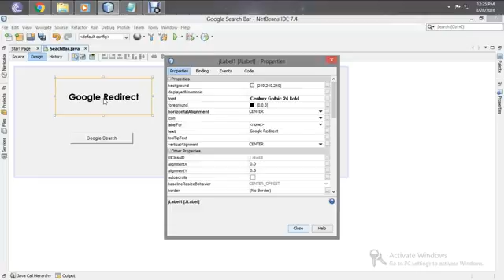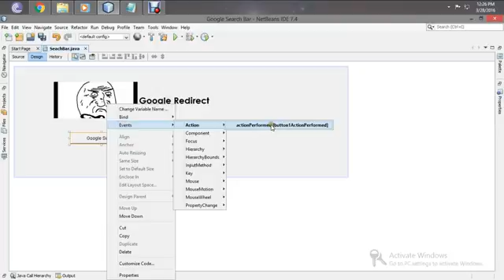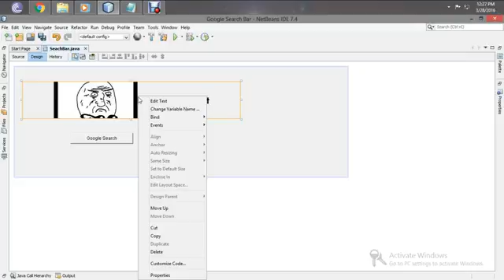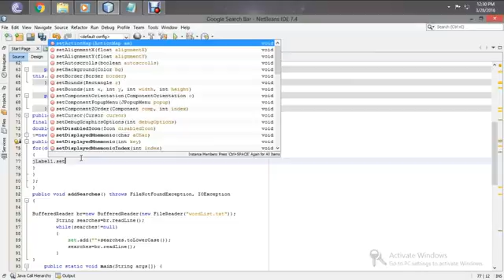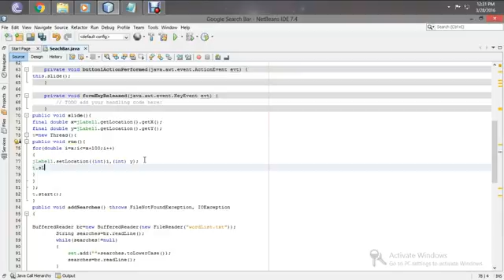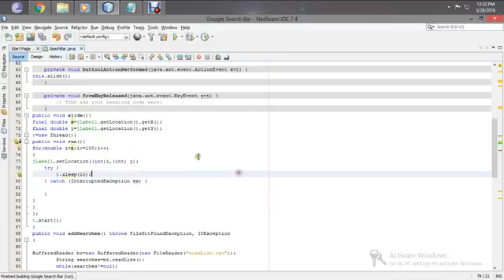JAVA Tutorial : Create a Smooth Slide Show Animation Using Netbeans.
Please , do not spam. I hope this video will help you .

JAVA Tutorial : Create a Slide Show Animation Using Netbeans.